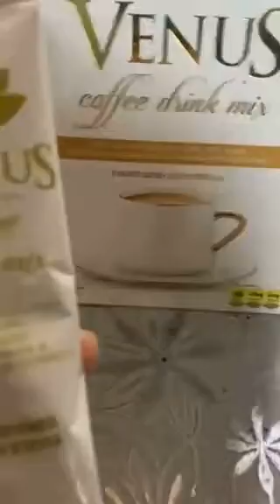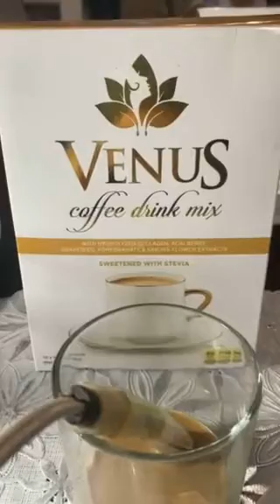VENUS COFFEE PRODUCT DEMO (Abundant Life Global)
Venus Prime 2,500mg Collagen Drink Mix

Dietary Supplement with:
- 2,500mg Hydrolyzed Collagen
- 125mg L-Glutathione
- 50mg Apricot Extract
- 50mg Methylsulfonylmethane (MSS)
- 50mg Sodium Ascorbate

[ Benefits ]
- Promotes vibrant and glowing skin
- Improves skin health and complexion
- Supports joint and bone health
- Improves hair, teeth, and nail health
- Helps detoxify the body
- Protects liver and cardiovascular health
- Aids in healthy digestion
- Promotes a stronger immune system